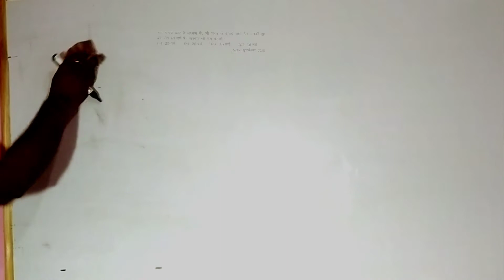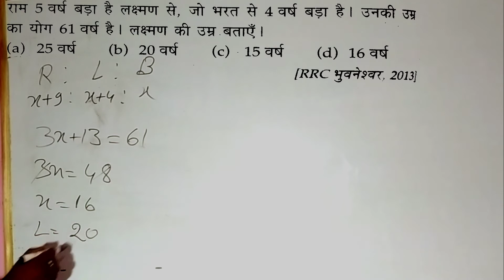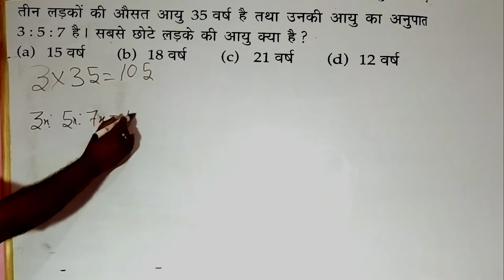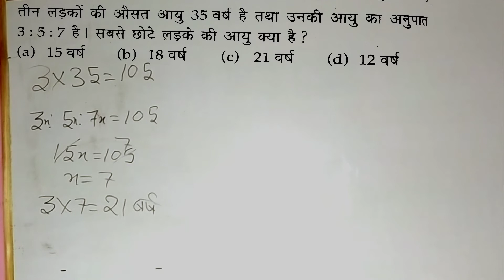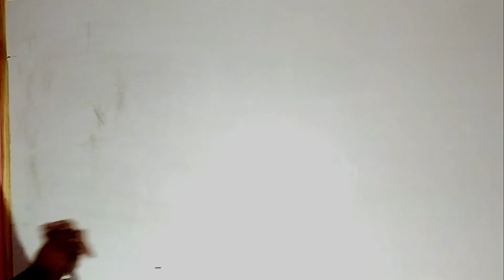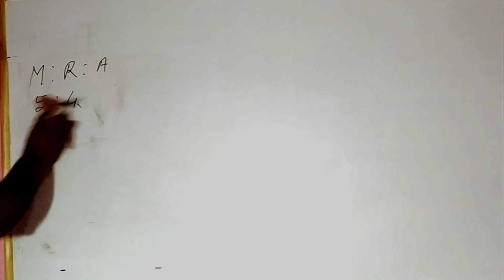आयु सम्बंधित प्रश्न | Problems based on Age | Part 2 | Maths | short tricks | SSC | RRB | Group D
In this video we have explained how to solve problems  based on age. This is part 2. आयु सम्बंधित प्रश्न। रेलवे में पुछे गए प्रश्नों के हल।